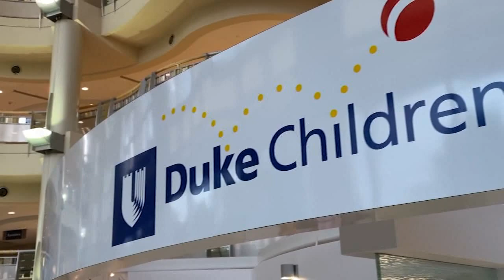Duke Children's Health host annual prom for young patients and their families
Duke Children's Health Center staff turned the lobby into a dance floor, and young patients dressed up to enjoy a night of music, food and celebration with their families and caregivers.